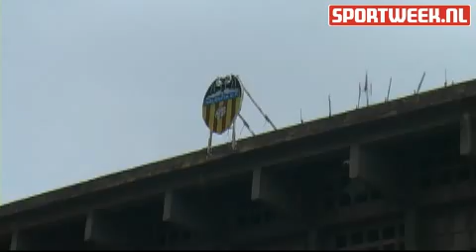Hedwiges Maduro in Valencia: 'Soms mis ik Ajax wel'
Na een aarzelend begin heeft Hedwiges Maduro (24) zijn draai gevonden bij Valencia. De oud-Ajacied speelt wekelijks in de basis en won afgelopen zaterdag overtuigend met 3-0 van Real Madrid. Bastian Ramler zocht voor Sportweek TV Maduro op, Mark van den Heuvel heeft in de nieuwste Sportweek een uitgebreid interview met de Valenciaan.